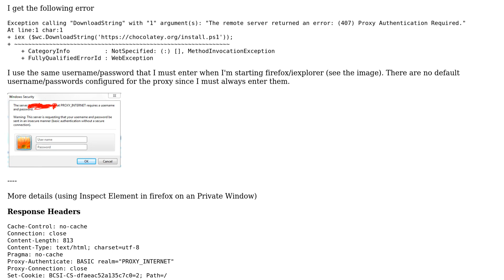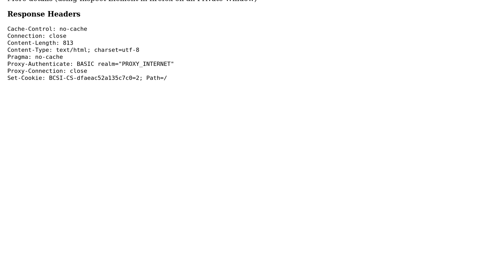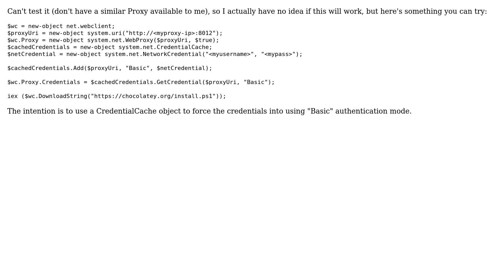Proxy configuration in powershell (2 Solutions!!)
Proxy configuration in powershell

With thanks & praise to God, and with thanks to the many people who have made this project possible! | Content (except music & images) licensed under cc by-sa 3.0 | Music | Images & others | With thanks to user raisercostin user TEcH?E007 and the Stack Exchange Network Trademarks are property of their respective owners. You are responsible for your own actions.